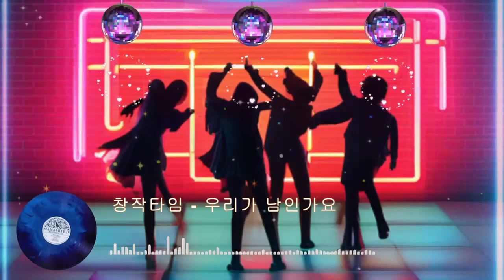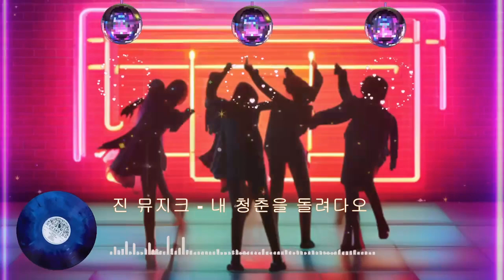흥겨운 트로트 메들리 | 트롯 뽕짝 노래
흥겨운 트로트 메들리를 듣고 있으면 몸과 마음이 절로 즐겁습니다.

트로트 리스트

00:00 창작타임 - 해를물고 내가 왔다
03:25 태건우 - 행주나루 연가
06:31 Dtck - 사랑의 노예
09:53 감자 - 이겨내야지
12:43 줴에 - 사랑은 장난인가요
16:08 창작타임 - 걸어 걸어
19:38 허삼수 - 일편단심 로맨티스트
21:54 태건우 - 오 해피데이
25:00 창작타임 - 우리가 남인가요
28:18 좌우 - 붕어빵 그 신사
29:29 감자 - 강남토익
32:40 이화진9785 - 사랑, 그리고 이별 (feat. 장재민)
36:36 창작타임 - 왜왜왜
40:00 프로듀서제이진 - 좋아요를 눌러요
43:17 코리아나 - 할머니의 틀니
44:51 배현민 - Medicine Buddha
49:45 창작타임 - Let bygones be bygones
52:43 브금master - BBONG
54:03 SellBuyMusic - 나의 사랑 나의 그대
55:21 진 뮤지크 - 내 청춘을 돌려다오
56:27 피아노맨 - 눈치싸움
58:20 달콤냥냥이 - 나쁜남자
59:43 깡깡 - LOVE afair
01:01:15 태건우 - 바람과 노을